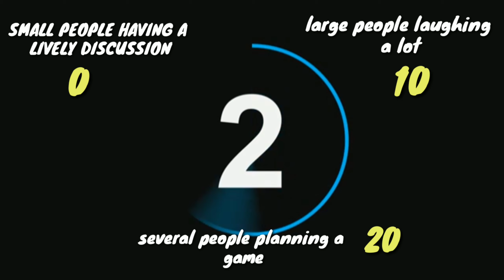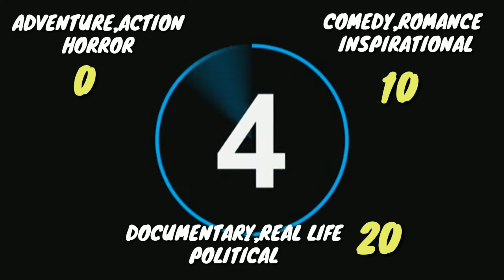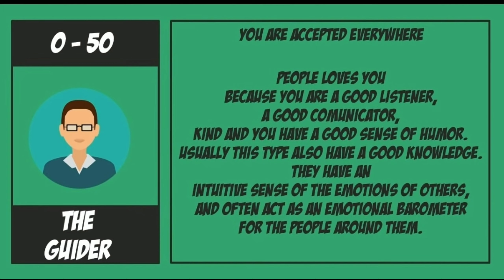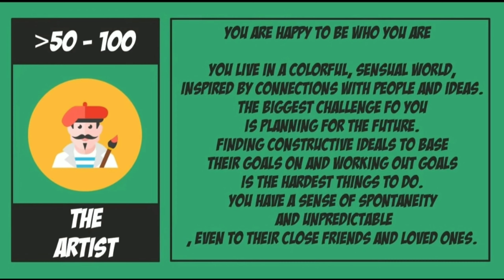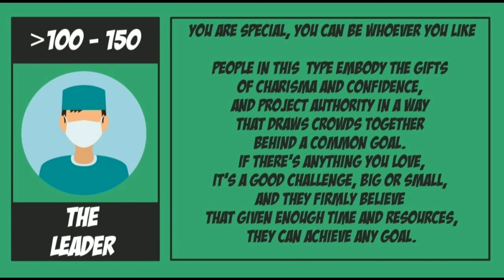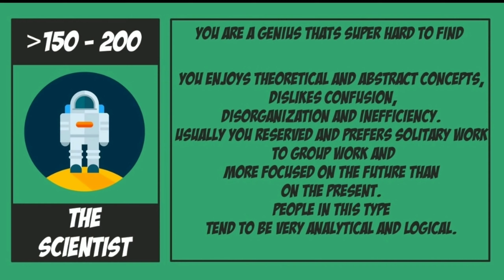👷⚡നിങ്ങളുടെ സ്വഭാവത്തിന് അനുയോജ്യമായ ജോലി ഇതാണ് | what job is right for your personality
here I present a few questions which gives you  idea about your future life ,which job is right for your personality.